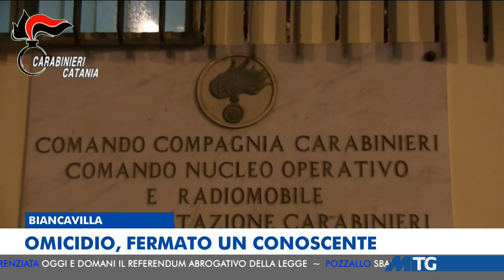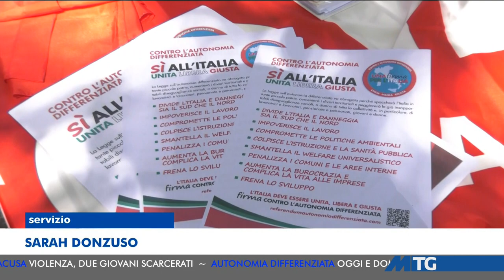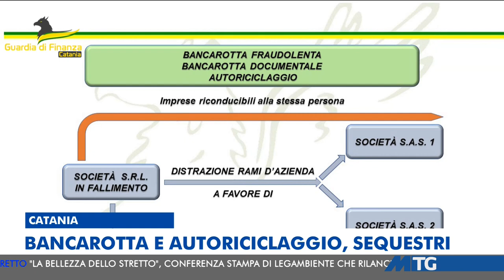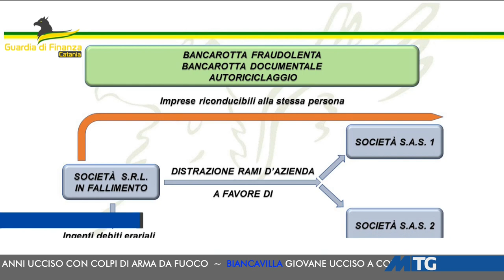MTG EDIZIONE DELLE 14:00 DEL 20-07-2024